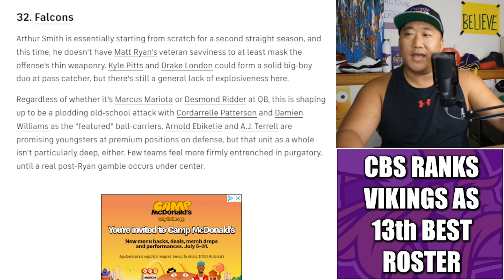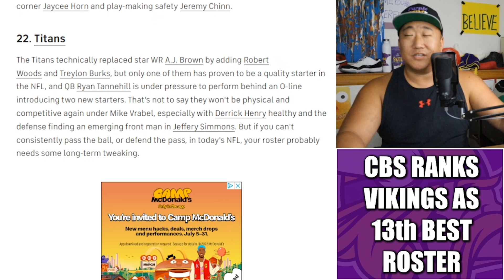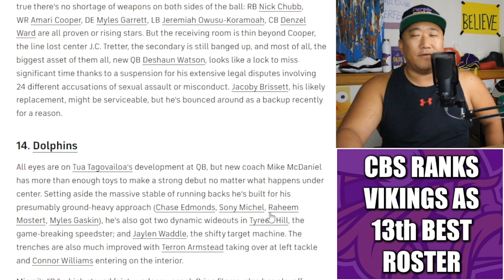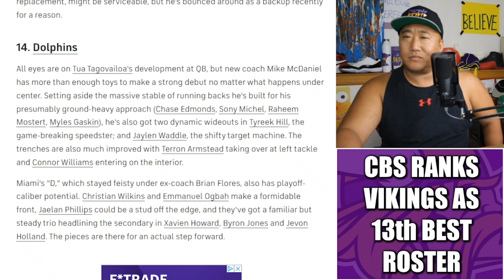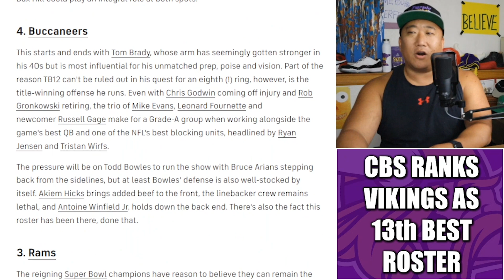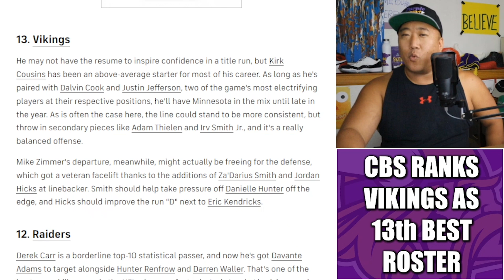CBS Sports Ranks Vikings Roster as 13th Best in the NFL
CBS Sports writer Cody Benjamin gave the Minnesota Vikings a small morsel of respect ranking their roster as the 13th best in the NFL. It's a start.